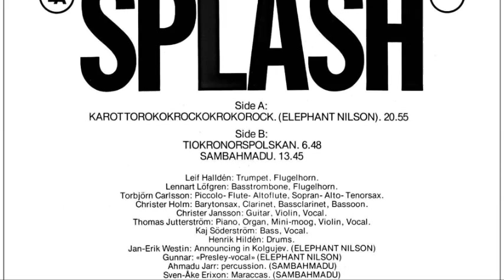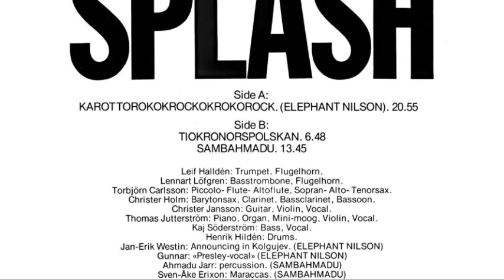SPLASH Splash 03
SPLASH - Splash - 1974 ( SWEDEN )

03  - Sambahmadu

Christer Jansson - guitar, violin
Christer Holm - saxophone, clarinet, bassoon
Leif Halldén - trumpet, horn
Lennart Löfgren - trombone, horn
Thomas Jutterström - keyboards, violin
Torbjörn Carlsson - flute, saxophone
Kaj Söderström - bass
Henrik Hildén - drums